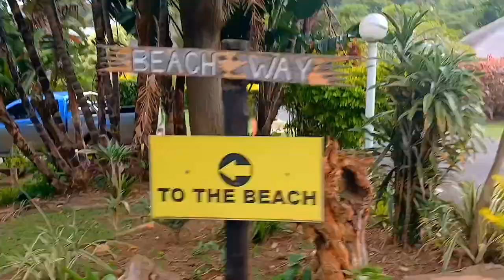MY TRIP DOWN TO KZN! 🇿🇦